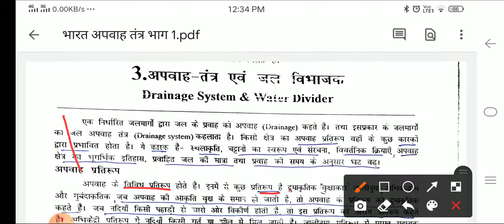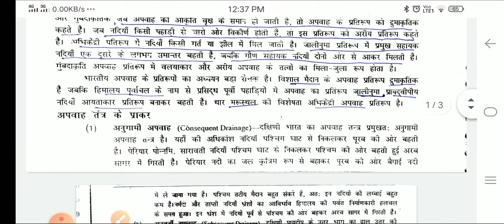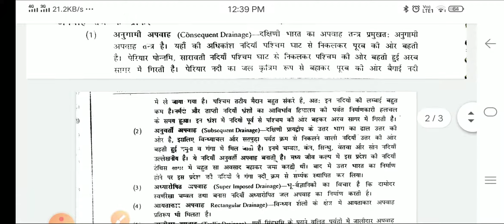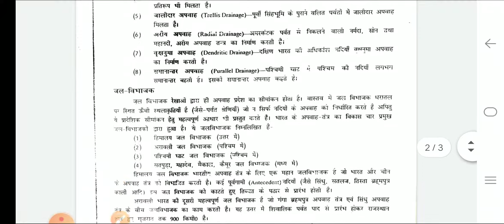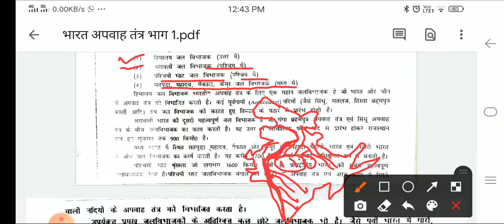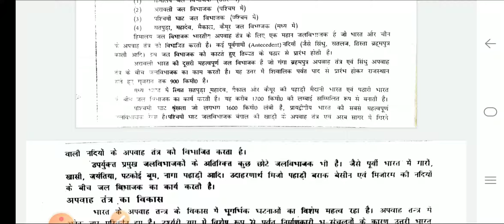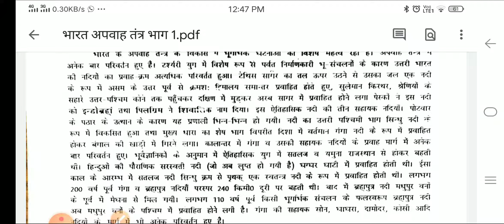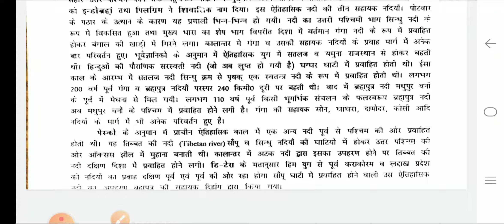भारत अपवाह तंत्र भाग 1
M.A.final & B.A.part- III